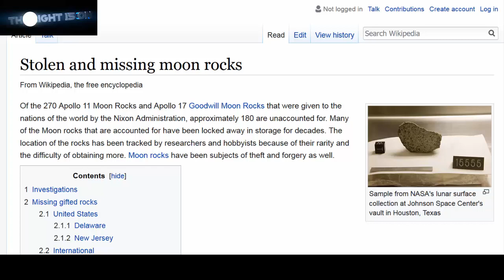NASA Caught Making Moon shine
Did you know NASA makes their own Moon shine?